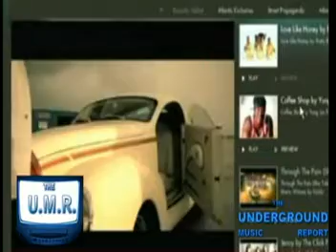TI ARRESTED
TI ARRESTED ON GUN CHARGES